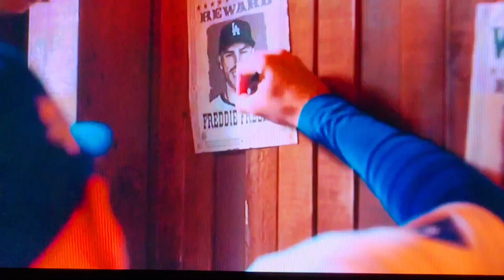MLB ALL-STAR GAME 2024: DEION SANDERS - MLB ALL-STAR GAME OPENING (TEXAS) TUESDAY JULY 16, 2024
2024 MLB ALL-STAR GAME